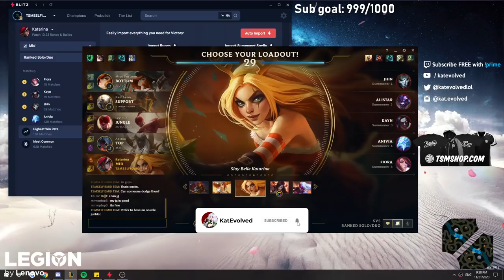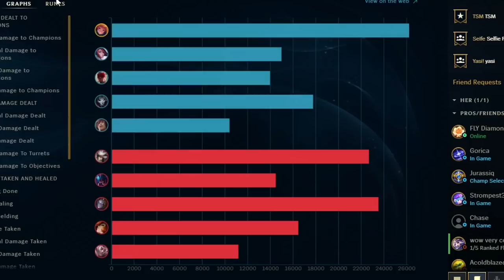KATEVOLVED | THE MOST INSANE DAMAGE BUILD... THIS IS WHY I PLAY KATARINA.